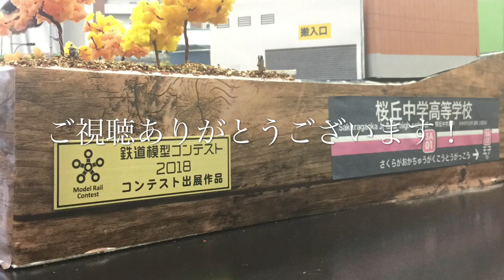桜丘中学高等学校 文部科学省後援 第10回全国高等学校鉄道模型コンテスト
桜丘中学高等学校　文部科学省後援　第10回全国高等学校鉄道模型コンテスト　プレゼンテーション動画
ベストムービー賞受賞